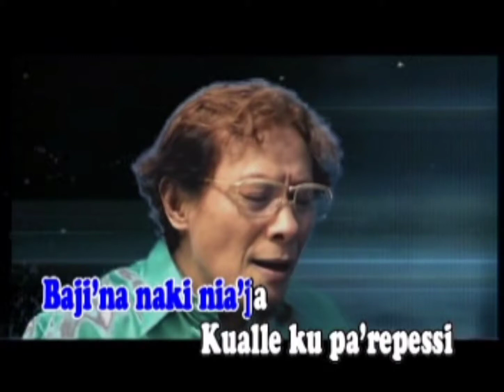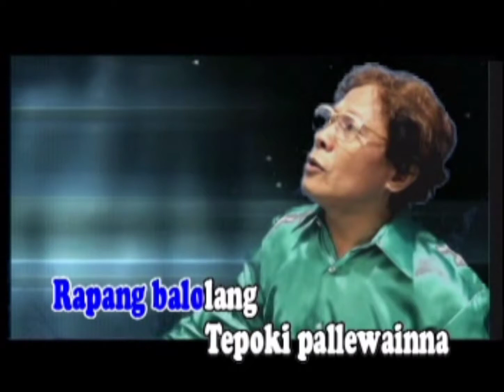Anci Laricci - Pammajikinta (Karaoke), Karya Anci Laricci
Judul : Pammajikinta Karaoke (lagu kesepuluh)
Artis : Anci Laricci, Karya : Anci Laricci
Album : Irama Romantis Pop Makassar Anci Laricci
Operator : Jhon Time, Alih Bahasa : Amran Syahrani
Anci Laricci Production (Agustus 2013)
Arti lagu keseluruhan lihat di Komentar & trimakasih bantuannya Helmi Latif Daeng Siama.